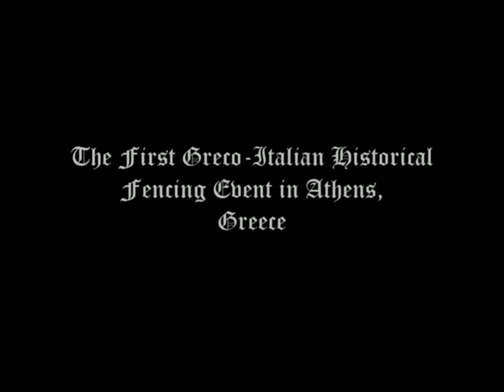1o Ελληνοϊταλικό Εργαστήριο Ξιφομαχίας στην Αθήνα/1st GrecoItalian Swordsmanship Workshop in Athens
"Το γερμανικό Ξίφος συναντά το μεταβυζαντινό παραμηριο των Stratioti" ( English below )

Το 1o Ελληνοϊταλικό Εργαστήριο Ξιφομαχίας στην Αθήνα.

Το Εργαστήρι Ιστορικής Ξιφασκίας  πραγματοποιήθηκε το 2015 στην Αίθουσα Ξιφασκίας του Πανελληνίου Γυμναστικού Ομίλου στην Αθήνα.

Εκπαιδευτές ήταν οι κ. Ανδρέα Κόντη και Γιώργος Γεώργας.

Ο κ. Andrea Conti ήταν Unterhauptman του Meyer Freifechter Guild της Νοτιοανατολικής Ευρώπης και εκπαιδευτής της Scuola d’Arme Fiore dei Liberi στην Ιταλία.

Ο κ. Γιώργος Ε.Γεώργας είναι προπονητής ξιφασκίας, εκπαιδευτής Παμμαχου  και Οπλομαχίας και είναι, Unterhauptman Meyer Freifechter Guild στην Ελλάδα.

Το σεμινάριο ήταν πολύ σημαντικό γιατί για πρώτη φορά στην Ελλάδα πραγματοποιήθηκε Εργαστήριο Οπλομαχίας  στην σχολή  του Meyer με τη χρήση Ξίφους και εγχειρίδιου ( Rapier & Dagger ).

Το συγκεκριμένο στυλ όπλου ήταν πολύ δημοφιλές στους αναγεννησιακούς ξιφομάχους αλλά και στα νησιά του Ιονίου.

Εκτός από την εκπαίδευση αναπτύχθηκαν επίσης δεσμοί φιλίας με την Ελλάδα και την Ιταλία.

Το εργαστήριο είχε 2 ενότητες:

Α) Οπλομαχία με τη χρήση Ξίφους και Εγχειρίδιου  όπως δίνεται από τις διδασκαλίες του Freifechter Joachim Meyer.

Β) Οπλομαχία με τη χρήση Παραμηριου (τύπος Βυζαντινης σπάθης) και Παραμερίων (τύπου Βυζαντινής σπάθης) με Μικρή Ασπίδα στα πλαίσια του Παμμαχου.

Στο σεμινάριο οι εκπαιδευόμενοι έμαθαν πώς να χρησιμοποιούν ξίφος και μανδύα ενάντια σε ένοπλους αντιπάλους, τεχνικές αφοπλισμού, πώς να αντιδρούν εναντίον ενός αντιπάλου που χρησιμοποιεί κοντάρια . Προσδιόρισε επίσης τις διαφορές και τις ομοιότητες με τη Σχολή Ξιφασκίας του Marozzo.

Στο δεύτερο μέρος οι εκπαιδευόμενοι έμαθαν απλές και σύνθετες επιθέσεις με παραμηριο αλλά και τις εκτροπές και τις αποκρούσεις με στρογγυλή ασπίδα.

Επίσης το σεμινάριο παρακολούθησε ο ιδρυτής και Πρόεδρος της Παμμάχων κ. Κωνσταντίνος Δερβένης.

Όλοι οι εκπαιδευόμενοι έλαβαν διπλώματα πιστοποίησης.

Το βίντεο είναι αφιερωμένο στη μνήμη του Χρήστου Παπαγεωργίου, προπονητή ξιφασκίας του Πανελληνίου Γυμναστικού Ομίλου και μέλους της Ακαδημίας Ιστορικών Ευρωπαϊκών Πολεμικών Τεχνών «Λεόντες».

Μάθε Οπλομαχία και ένοπλο Πάμμαχον  με μαθήματα διά ζώσης και διαδικτυακά.

‘The German Rapier meet the post  Byzantine paramerion of Stratioti’.

1st Greco-Italian Swordsmanship Workshop in Athens.

The  Workshop of Historical Fencing conducted at 2015 in the Fencing Hall of the Panellinios Gymnastics Club in Athens.

The instructors were Mr. Andrea Conti and Mr. George Georgas.

Mr.Andrea Conti was Unterhauptman Meyer Freifechter Guild of South Eastern Europe and he is  Scuola d’Arme Fiore dei Liberi Instructor in Italy.

Mr. George E.Georgas is Fencing coach, Pammachon Instructor, Unterhauptman Meyer Freifechter Guild of Greece.

The seminar was very important because for first time in Greece contucted Hoplomachia Workshop on Meyer’s school with the use of Rapier & Dagger. This particular weapon style was very popular in the renaissance fencers and also to the Ionian islands.

Apart from the training also developed friendship bonds with Greece and Italy.

The workshop is going to have 2 modules :

Α) Hoplomachia with the use of Rapier & Dagger as given from the teachings of the Freifechter Joachim Meyer.
Β) Hoplomachia with the use of Paramerion ( type of Byzantine saber ) and Paramerion (type of Byzantine saber ) with Small Shield in the frames of Pammachon.

In the seminar the trainees learned how to use rapier and cloak against an armed opponent, disarming techniques, how to react against an opponent who use staff or partisan. Also identified the differences and similarities with Marozzo’s School of Fencing.

In the second part the trainees learned simple and complex attacks with paramerion and also displacements and parry with small round shield of Stratioti.

Also in the seminar attended the founder and President of Pammachon Mr. Constantine Dervenis.

All the trainees took certification diplomas.

The video is dedicated in the memory of Christos Papageorgiou fencing coach  of Panellinios Gymnastics Club and member of the Academy of Historical European Martial Arts "Leontes"

Lear Hoplomachia and Swordsmanship with the long distance education program.